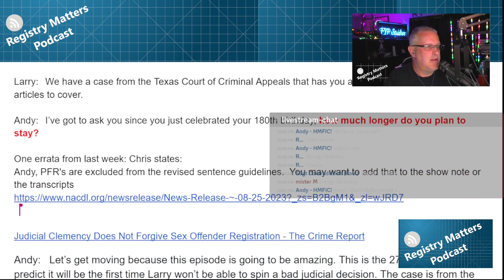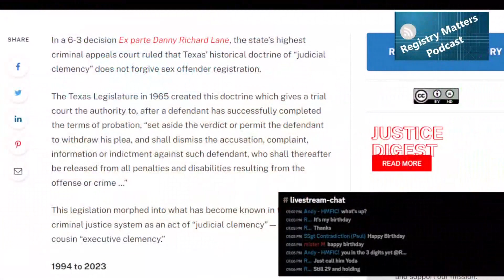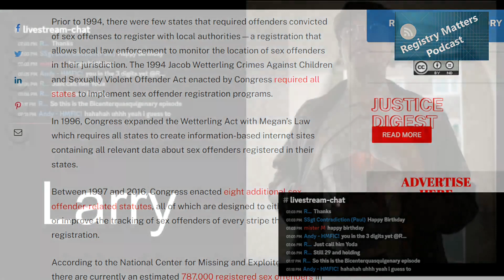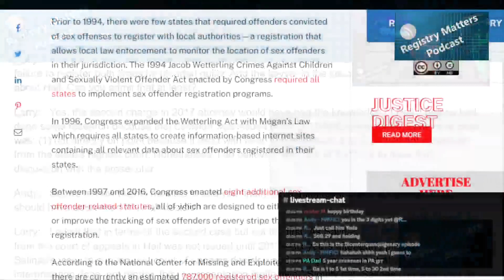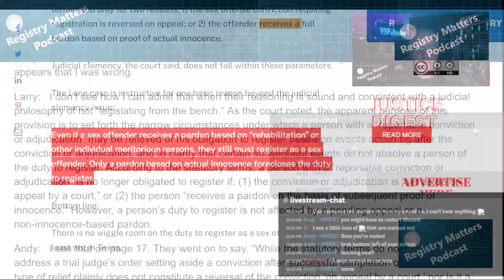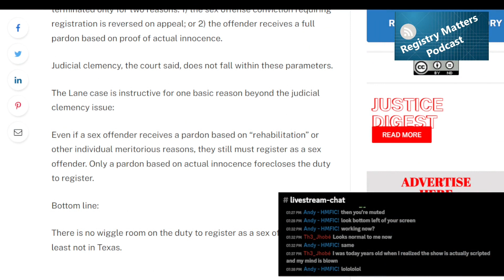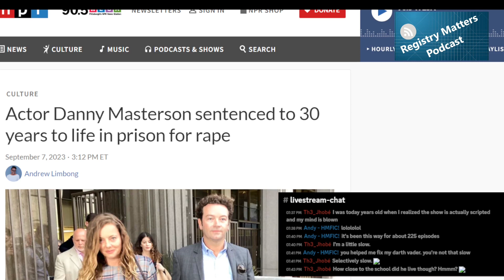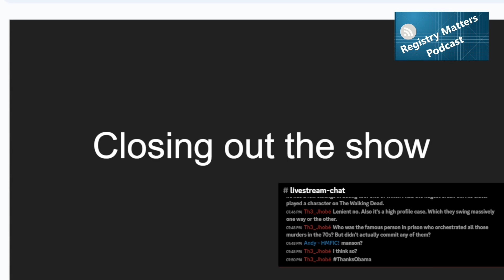RM275: Locked In Unless Innocent In Texas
In a 6-3 decision, the Texas Court of Criminal Appeals ruled that "judicial clemency" does not exempt sex offenders from registration. The doctrine, established in 1965, allowed courts to dismiss charges and penalties after probation. Danny Richard Lane's case exemplifies the issue; though he believed judicial clemency cleared his duty to register, the court ruled that only a pardon based on innocence or a conviction reversal can terminate this obligation.

[4:27]

[36:39]

[41:24]

[44:23]

The Registry Matters Podcast's mission is to cover issues surrounding the Registry. We cover cases that will peel back the veneer of what we need to do to change our lives for the better. We cover news articles that spark conversations about the total insanity of this modern day witch hunt. This podcast will call out bad policy and call out those that are making bad policy.

To change things for the positive, we need to act. We are 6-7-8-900k strong. With that many people, plus their friends and family, over a million people are affected by the registry. We should be able to secure donations to hire lawyers and lobbyists to move the agenda in our favor. We need our people to be represented.